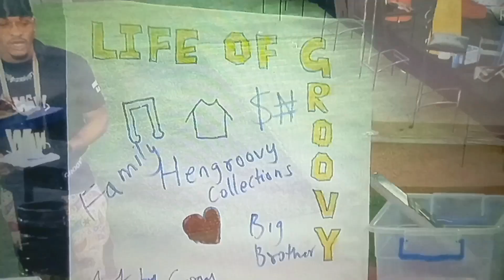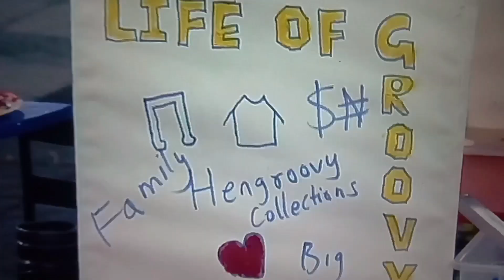BBNaijaS7: WAW task / Groovy and Adekunle's story behind their painting// level up season